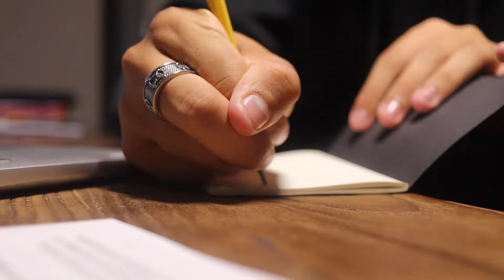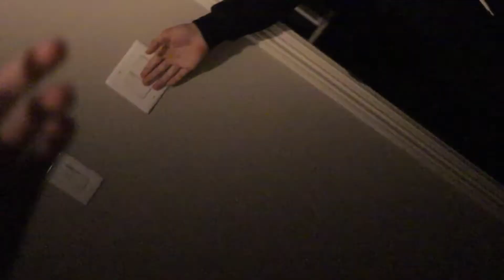Perspective: Short Film Bloopers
Bloopers and BTS from the short film Perspective!

STARRING:
Bryce Gay
Evan Miller
Gili Gould
Addison Miller

Written and Directed by: Samantha Strange